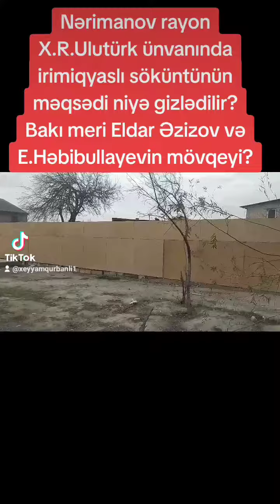Nərimanov icra E.Həbibullayev və Mer Eldar Əzizov un söküntuyə icazə verdiyi Niyaməddin bəy kimdi?